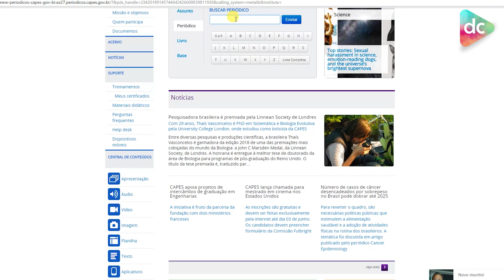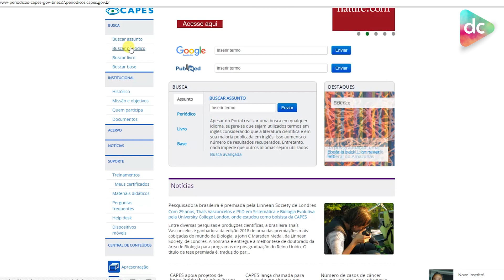Como pesquisar artigos no Portal da Capes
Aprenda a melhor forma de pesquisar artigos científicos na internet. Neste vídeo o prof. Douglas Sathler irá mostrar pra vocês uma fonte de artigos importante no Brasil: o Portal da CAPES.

A pesquisa de artigos e a formação do seu referencial bibliográfico é fundamental no processo de escrita de um TCC, dissertação de mestrado ou tese de doutorado. O Portal da Capes é uma iniciativa que permite acesso à artigos e documentos gratuitamente, de periódicos nacionais e internacionais.

Deixem seus comentários (elogios, dúvidas, sugestões, críticas, etc). Todos os comentários serão respondidos. Dessa forma, você interage conosco e também ajuda o canal a crescer no YouTube.

Confira todos os vídeos da playlist: Como fazer um TCC | Artigo Científico.
Esta playlist reúne vídeos sobre como fazer um TCC, artigo científico, dissertação ou tese.

Coordenação do Canal Descomplicado: Prof. Douglas Sathler (CeGEO/FIH/UFVJM)
Elaboração do roteiro: Prof. Douglas Sathler
Produção: Prof. Douglas Sathler e Caliny Basílio (UFVJM).